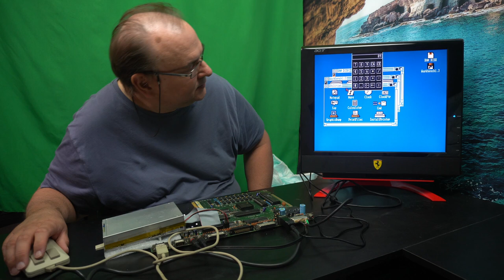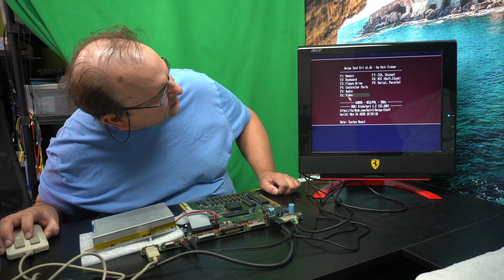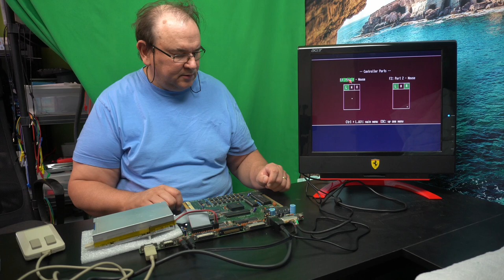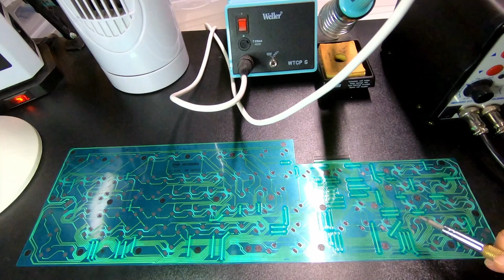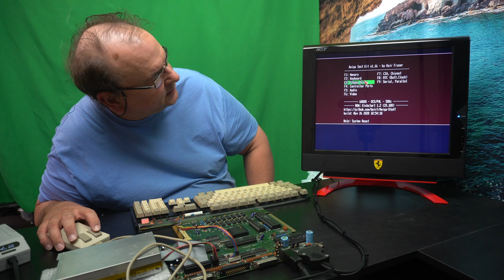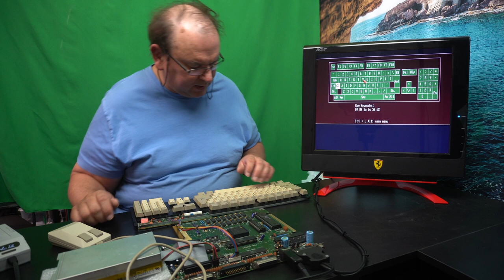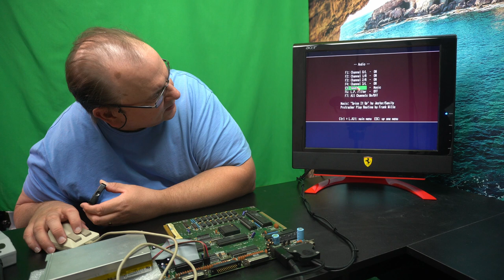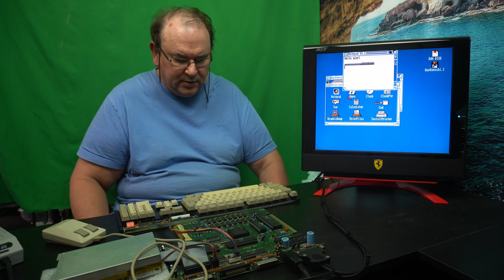Retro Commodore Amiga 500 parts testing after restoration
- RGB to Scart diagram

- Keyboard diagram